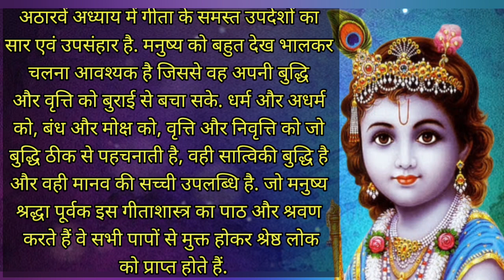Geeta Updesh: 4 मिनट में जानें क्यों हर इंसान के लिए जरूरी है गीता पाठ,पढ़ें 10-18 अध्यायों का सार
गीता के 18 अध्याय का महत्व क्या है?
गीता का 18 वां अध्याय क्या है?
हमें भगवद गीता पढ़ने की आवश्यकता क्यों है?
गीता अध्याय 18 श्लोक 62 में क्या लिखा है?
गीता का मुख्य उपदेश क्या है?
गीता का कौनसा अध्याय रोज करना चाहिए?
गीता के अध्याय 11 का सार क्या है?
गीता के 12 अध्याय का सार क्या है?
गीता का सबसे महत्वपूर्ण अध्याय कौन सा है?
गीता हमारे जीवन में कैसे उपयोगी है?
गीता रोज पढ़ने से क्या होता है?
गीता से हमें क्या शिक्षा मिलती है?
गीता अध्याय 11 श्लोक 32 में क्या लिखा है?
गीता अध्याय 4 के श्लोक 34 में क्या लिखा है?
गीता अध्याय 15 श्लोक 4 में क्या लिखा है?
दुनिया का सबसे बड़ा पाप क्या है?
गीता के अनुसार मनुष्य को क्या करना चाहिए?
गीता हमें क्या संदेश देती है?
मैं भगवद गीता कितने बजे पढ़ सकता हूं?
मुझे किस दिन से भगवद गीता पढ़ना शुरू करना चाहिए?
क्या मैं भगवद गीता मोबाइल फोन पर पढ़ सकता हूं?